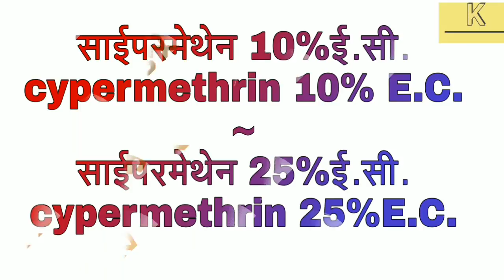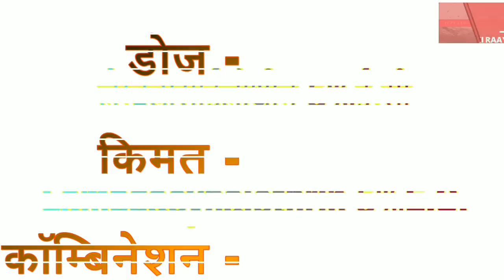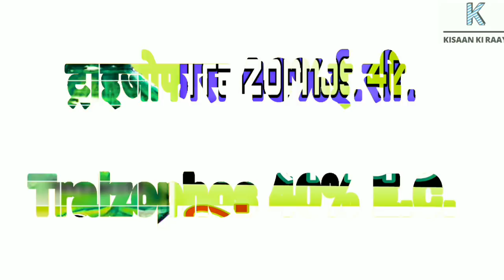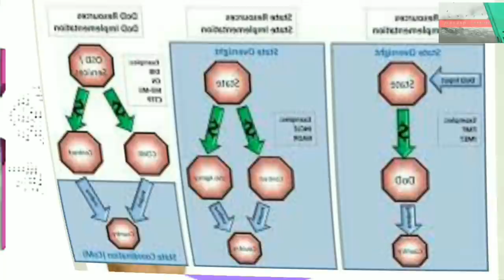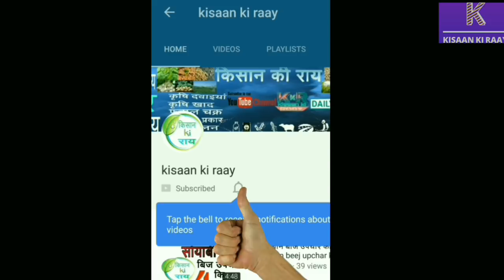| हरी ईल्ली कि दवाई | cypermethrin | profenophos | lambdacyhalothrin | kisaan ki raay |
सोयाबिन मे हरी ईल्ली को खत्म करने वाली सभी दवाइयों के बारे मे ईस विडियों मै बताया है